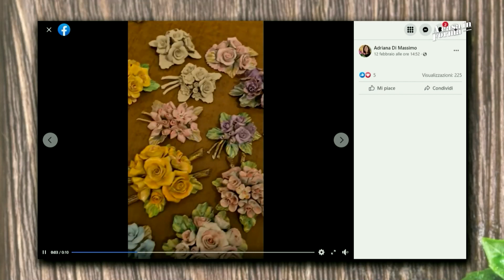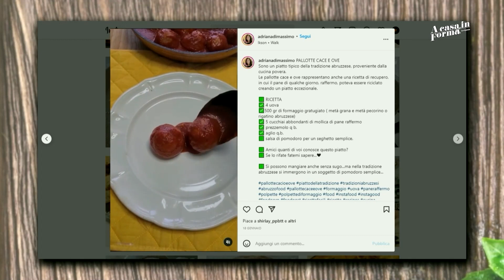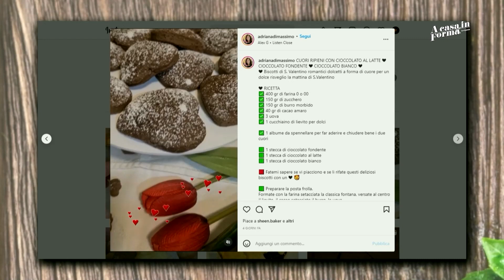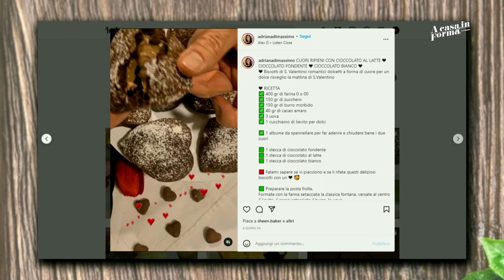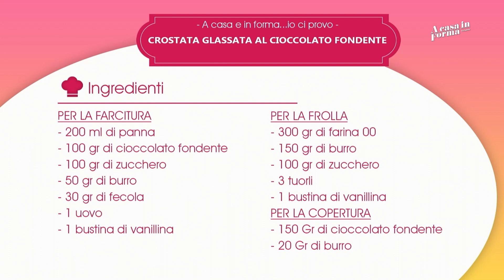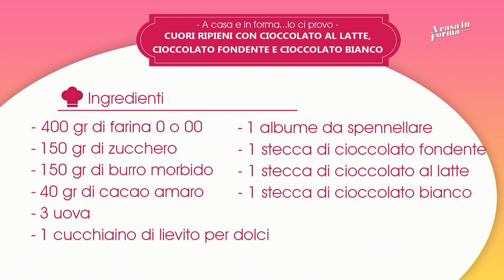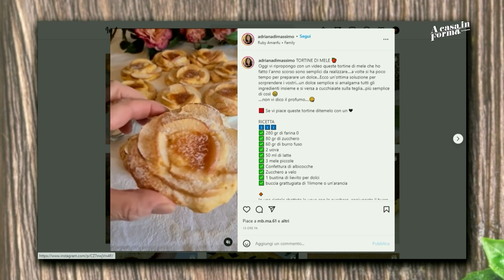A CASA E IN FORMA... IO CI PROVO - Crostata glassata al cioccolato fondente e deliziosi biscotti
In questa puntata condotta da Manuel Bartolini la food blogger Adriana Di Massimo prepara una crostata glassata al cioccolato fondente  e dei deliziosi biscotti